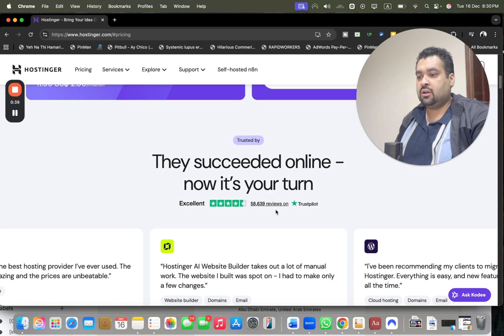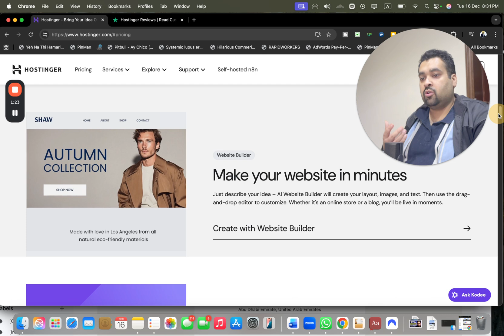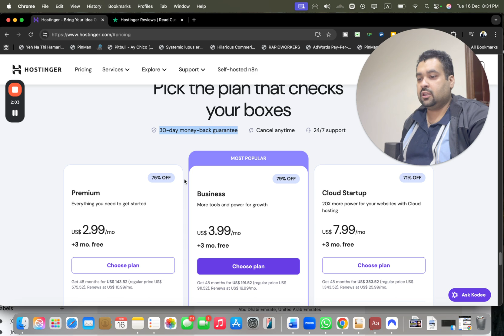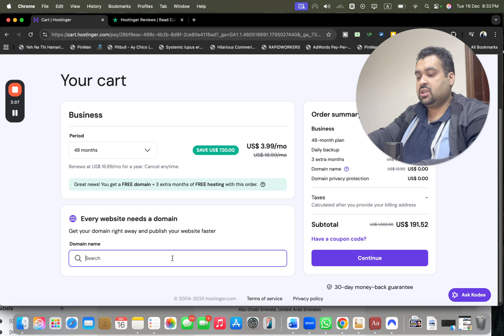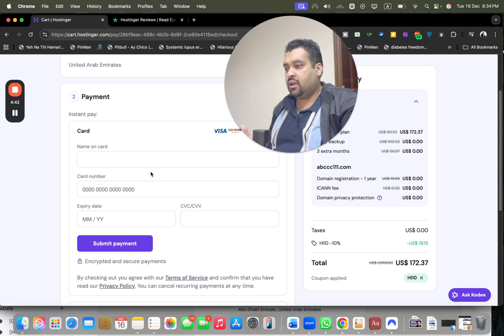🚀 How to Get 91% OFF Hostinger in 2026 – Step-by-Step Hosting Discount Guide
🛍️ Use ANY of these coupon codes at checkout for extra savings:
⭐ ALIRAZAMARKETING – Extra 10% OFF
⭐ HI10 – Bonus Discount Code

If you're planning to start a new website or migrate your existing one, now is the best time to grab Hostinger — one of the fastest-growing and most affordable web hosting providers in 2025.

In this post, I’ll walk you through how to get up to 91% OFF on Hostinger hosting using my exclusive link + coupon code. Let’s get started.

✅ Why Choose Hostinger in 2026?

Hostinger is not just budget-friendly — it’s powerful and loaded with features:

🔥 Up to 91% Discount with my exclusive coupon

🌐 Free domain included

💾 Free daily backups

💻 Free website migration

⚡ Blazing fast servers & performance

🤖 AI Website Builder included

📱 Supports WordPress, WooCommerce, and more

💬 24/7 Support + Live Chat

⏱️ YouTube Chapters: Hostinger 91% Discount Tutorial

00:00 – Intro: Best Time to Buy Hostinger Hosting
00:14 – Where to Click: Exclusive Hostinger Discount Link
00:25 – Hostinger Plans Overview
00:35 – Up to 91% OFF Explained
00:40 – Real Hostinger Reviews (Trustpilot)
01:18 – Hostinger Website Builder & WordPress Support
01:30 – Free Website Migration Included
01:38 – Hostinger’s Built-in AI Tools
01:49 – Over 10M+ Websites Hosted
01:56 – Plan Features & 30-Day Money-Back Guarantee
02:15 – Which Hostinger Plan Should You Pick?
02:33 – How to Activate the 91% Discount
03:06 – Getting a Free Domain Name
03:25 – Apply Coupon Code (Extra Discount)
03:50 – Final Price Review: 91% OFF Breakdown
04:08 – Payment Methods at Hostinger
04:46 – Confirmation & Account Setup
05:00 – Recap & Final Thoughts